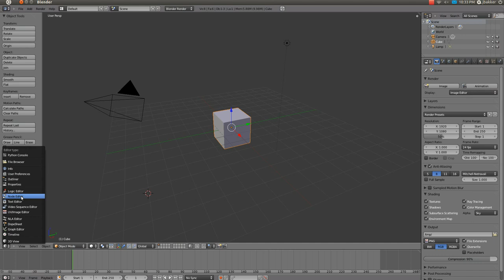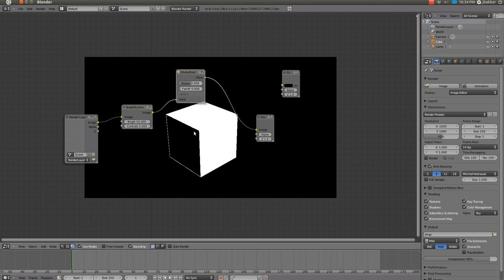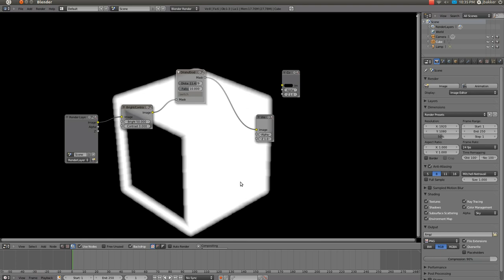Blender compositor dilate erode node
I did an enhancement on the dilate erode node.
this is just Work in progress.